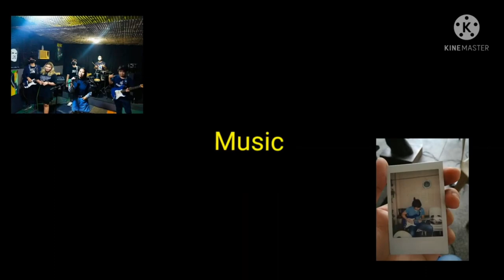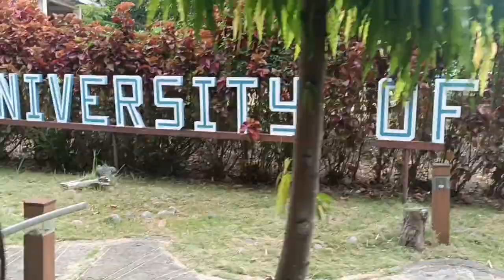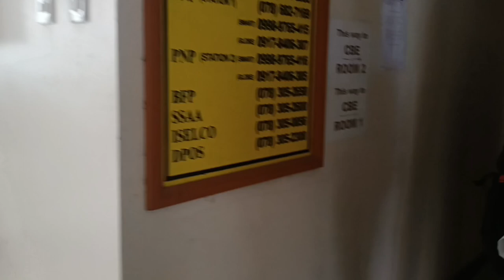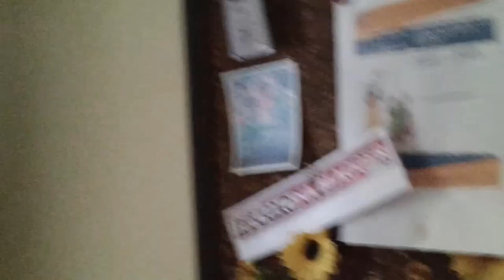University of La Salette Campus Vlog Tour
I made this vlog tour for education purposes,  exploring school facilities, offices, greetings of all students around campus, religious activities, and other curricular activities, everyone come and enroll now at University of La Salette, Dubinan East, Santiago City anytime 💖

no copyright songs infringemented at this vlog ⚠️

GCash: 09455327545